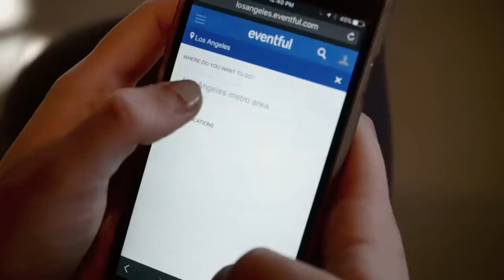NPD - The Pitch